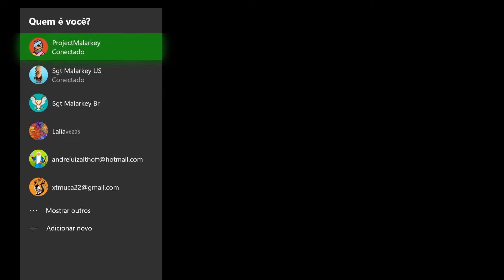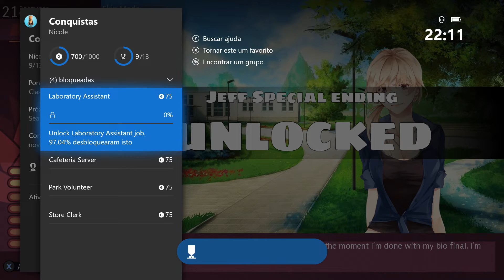Nicole | LANÇAMENTO 1000G EM 30 MINUTOS | Guia de Conquistas | Ratalaika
Envie jogos para:
Informações de jogo: Última Atualização (22/07/2020)
► Título: Nicole
► Tempo para 1000G: 30 minutos
► Preço: R$70 Espere uma boa promoção! R$ 55.96
►GamePass: Não
► Descrição do jogo: Jogo de Filminho.
►Caraterísticas do jogo: Só ficar respondendo os dialogos.

Obrigado pelo código Ratalaika Games BR.
►Lista de Guias: Nome do Jogo | Tempo para 1000G | Preço | se está no Game Pass ou Não | Link direto para no guia.
(Este ranking é baseado no TrueAchievement dos jogadores)

Capítulos do vídeo:
0:00 | Apresentação
00:35 | Inicio do Nicole
33:10 | Fim - 1000G